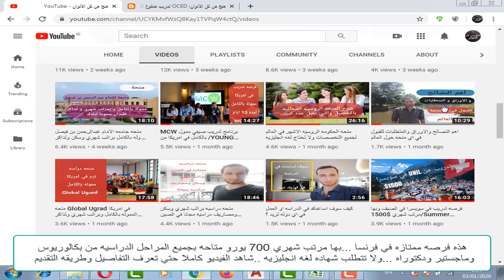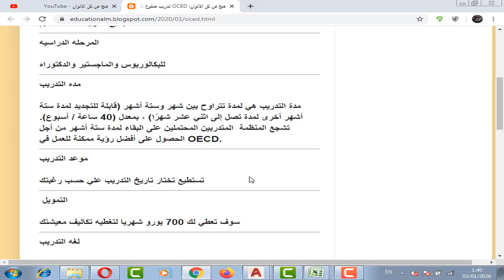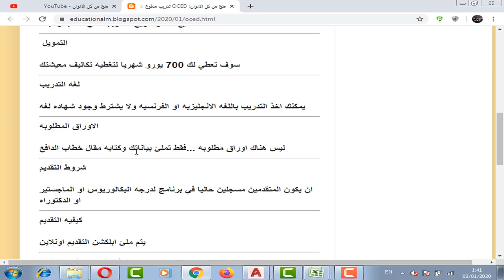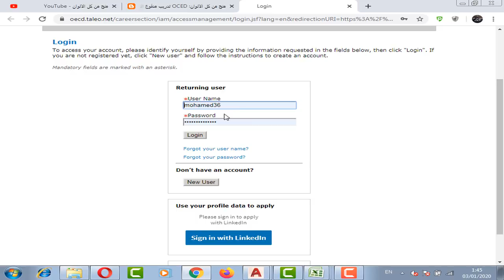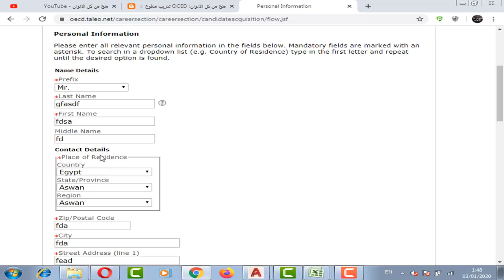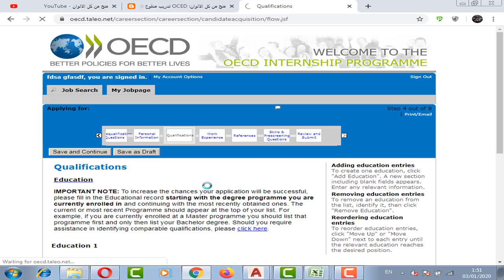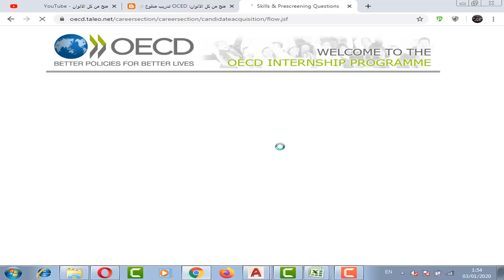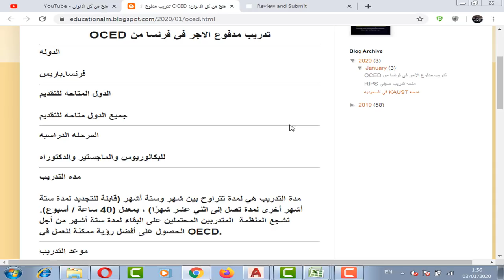فرصه تدريب في فرنسا براتب شهري 700 يورو وبدون شهاده لغه انجليزيه/ OECD Internship Programme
فرصه تدريب في فرنسا . هذه الفرصه عظيمه بها مرتب شهري 700 يورو و متاحه للبكالوريوس والماجستير والدكتوراه .و بها تخصصات كثيره علميه وادبيه للتدريب .والتدريب متاح باللغه الانجليزيه او اللغه الفرنسيه .لا تتطلب شهاده لغه انجليزيه او فرنسيه .

PAID INTERNATIONAL INTERNSHIPS 2020 IN PARIS, FRANCE – 700 EUROS PER/MONTH .

OECD Internship Programme .